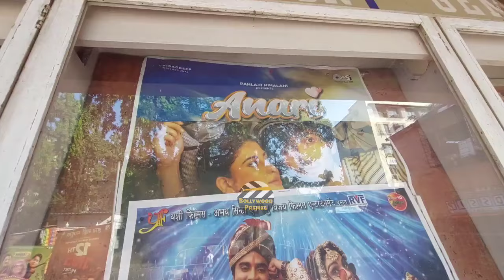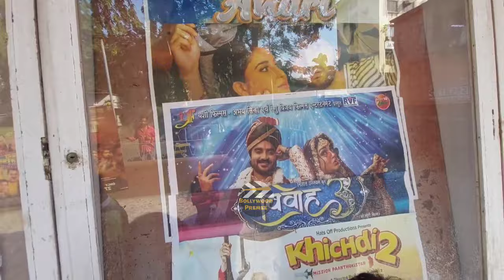Anari Is Backk Movie Review | By Bollywood Premee | Nawab Khan | Mishikka C, Mithun C, Pahlaj N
Anari Is Backk Movie Review By Bollywood Premee